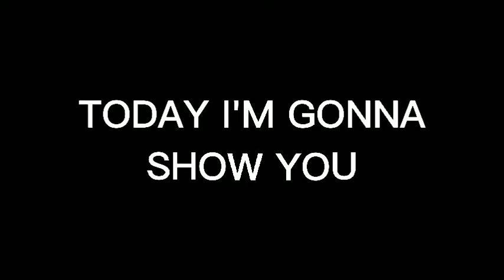HOW TO GET A.DAVIES IN PES 2021 FANS CHOICE YOUNG STAR